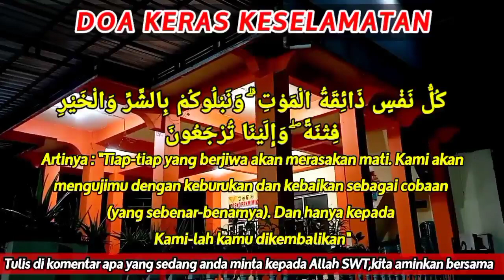BERSIH DARI SEGALA PENYAKIT✔️ DAHSYATNYA KUASA ALLAH SWT,SAKITMU SEMBUH SECARA TIBA TIBA❗Naungan Doa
Assalamualaikum wr.wb